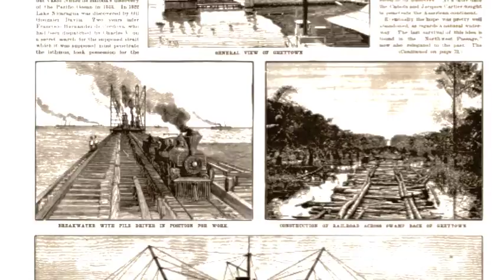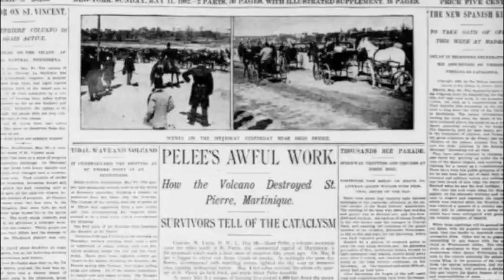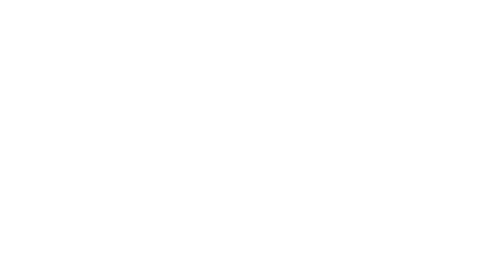I Took Panama - Nicaragua stamp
Tidbits about the book "I Took Panama".  In 1903 Philippe Bunau-Varilla used a Nicaraguan stamp from the Asenjo Emission to convince the U.S. Senate to vote for the Panamanian route, eliminating decades of U.S. preference for Nicaragua as the place to build its interoceanic canal.  This video tells a little bit about that stamp's role in the U.S. decision to build the Panama Canal instead of the Nicaragua Canal.